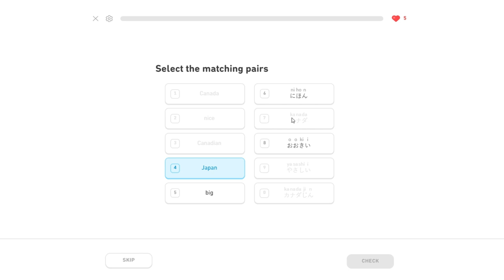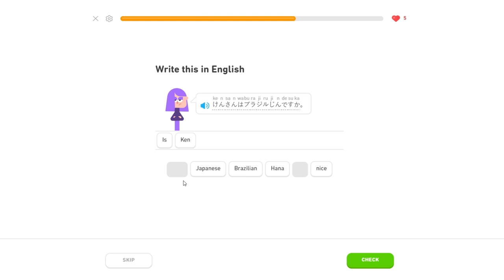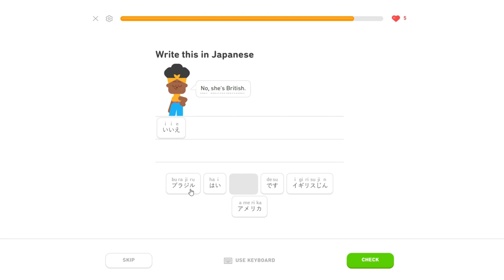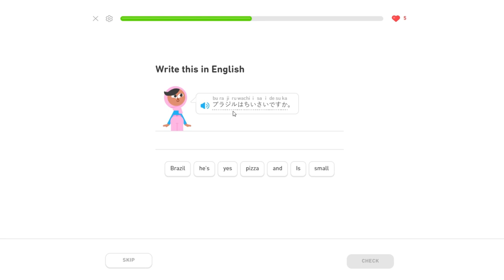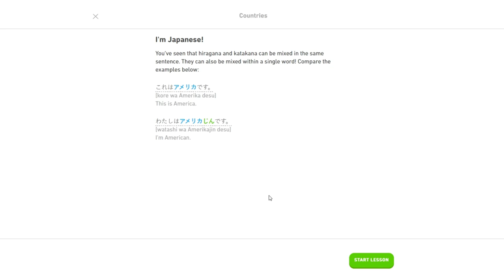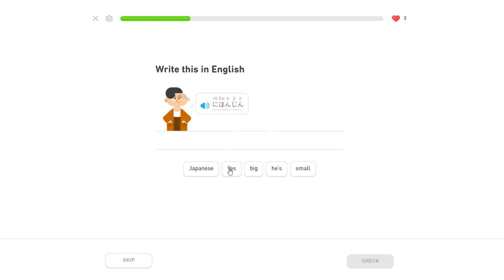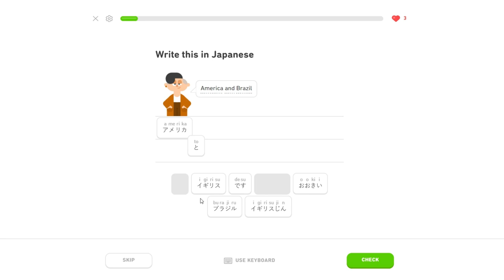Duolingo Japanese rewired my brain's vocabulary...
Thank you guys for all the views, subs, and support from my last Duolingo video! I hope you enjoy this one!